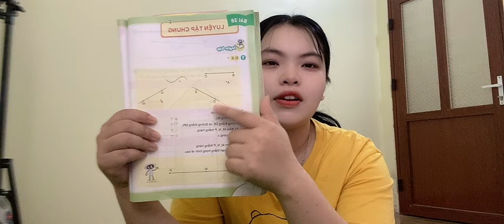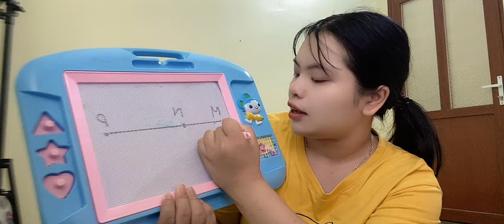GENERAL PRACTICE EXERCISES NAME POINTS IN DRAWINGS